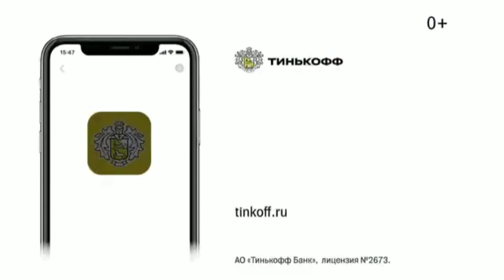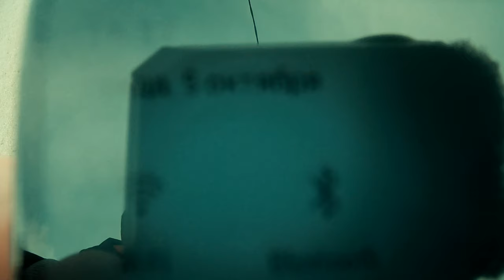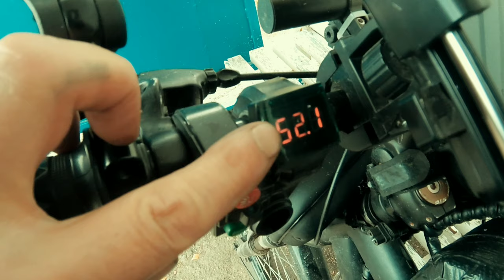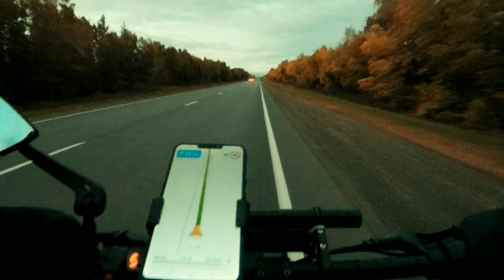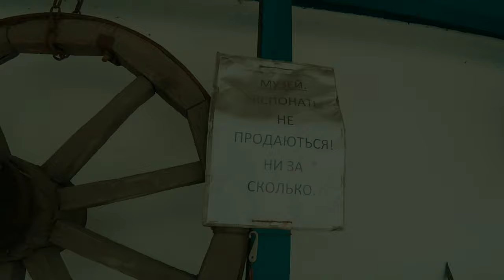Путешествие на электровелосипеде часть 6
ВНИМАНИЕ! Я стараюсь делать видео высокого качества, чтобы Вы могли смотреть и на большом экране!
Закажи Tinkoff black  по моей ссылке и получи бесплатное обслуживание на всю жизнь! Ссылка:

Это 6-я часть моего путешествия на электровелосипеде. Сколько я проеду на этот раз? Какие будут поломки? Выдержит ли сам мотор? С какими людьми я познакомлюсь на этот раз?